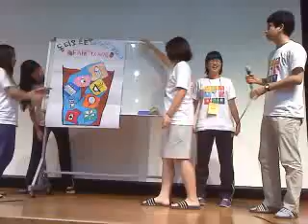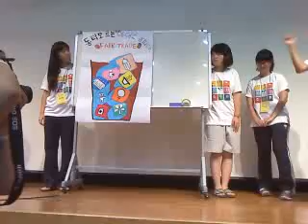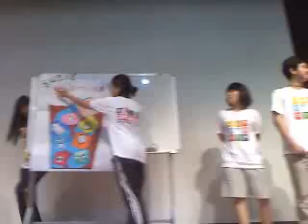International Development Cooperation Camp-2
Timor Leste students campaign in Korea